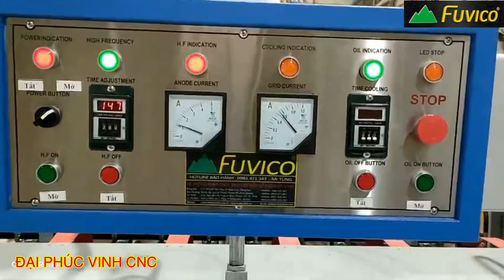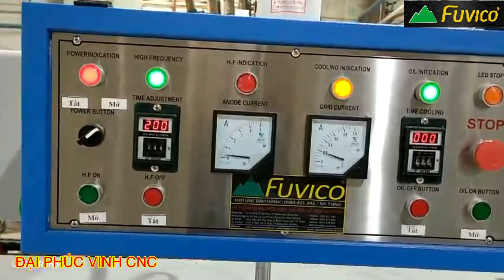MÁY ÉP VÁN CAO TẦN FUVICO Ghép dày 100 - 140mm Bảo Hành 2 năm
● Hệ Thống Showroom Đại Phúc Vinh CNC Quốc
► Hồ Chí Minh : 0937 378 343 - Mr Cường
► Dương  : 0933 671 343 - Mr Hải
► Đồng Nai      : 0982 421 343 - Mr Công
► Hà Nội          : 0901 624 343 - Mr Cường